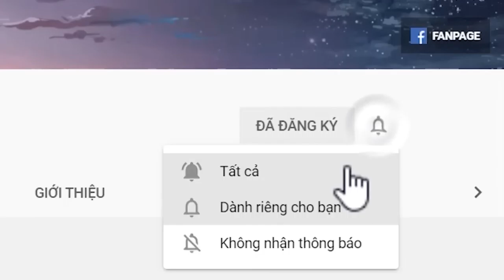Sao Anh Lại Bỏ Em - Cre: loclylac1999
+Các Bạn Có Thể Chia Sẽ Những Video Hay Và Thú Vị Ở Group Của KTLN

Các Trang Mạng Xã Hội Của Mình
THÔNG TIN LIÊN LẠC ( bản quyền )
THÔNG TIN LIÊN LẠC ( quảng cáo )